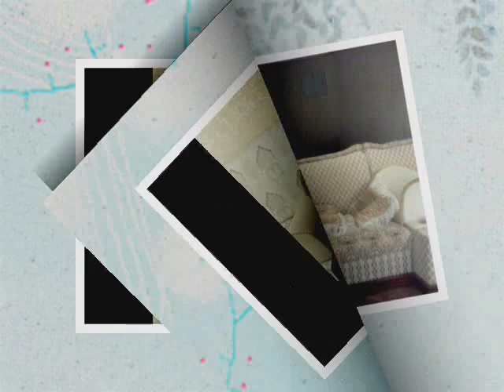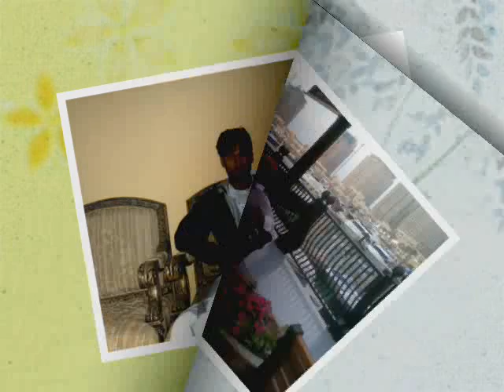faruk khan photos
faruk khan video